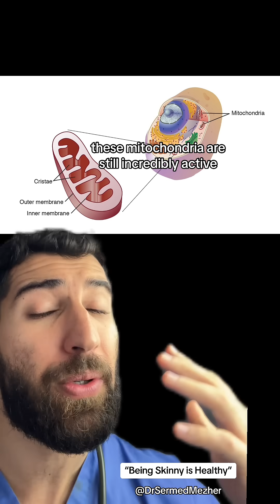“Skinny People are Healthier”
Muscle tissue plays a crucial role in using glucose even when you’re not exercising. Muscle cells act as a reservoir for glucose, taking it up from the bloodstream and storing it as glycogen for later use. This process is ongoing, meaning that having more muscle mass increases your body’s capacity to handle and use glucose efficiently throughout the day.

When muscles absorb glucose from the blood, it helps regulate blood sugar levels and reduces the risk of glucose buildup, which can lead to insulin resistance over time. Essentially, even at rest, muscle tissue is metabolically active, contributing to better glucose control and overall metabolic health. So, building and maintaining muscle can be beneficial for blood sugar management, making it easier for your body to utilize glucose effectively whether you’re active or at rest.